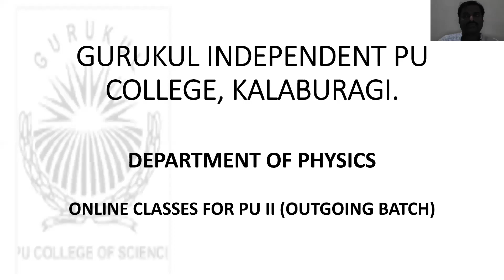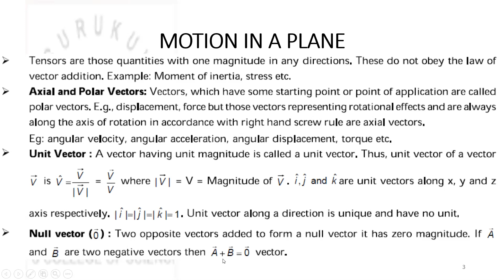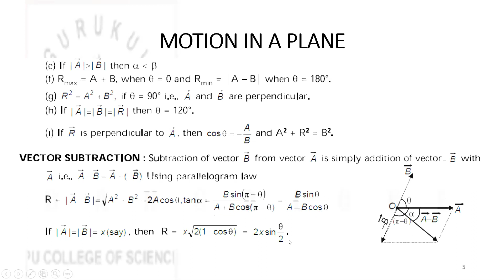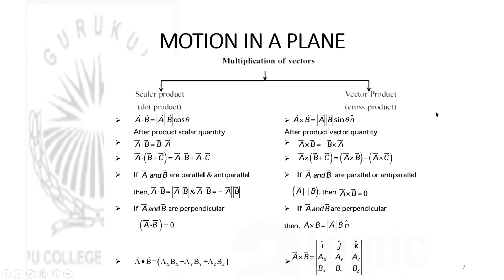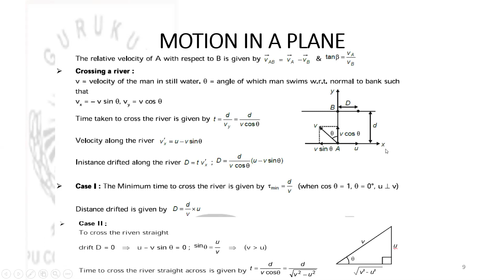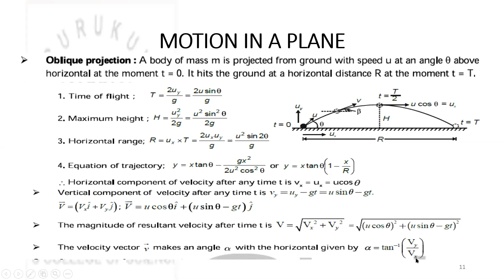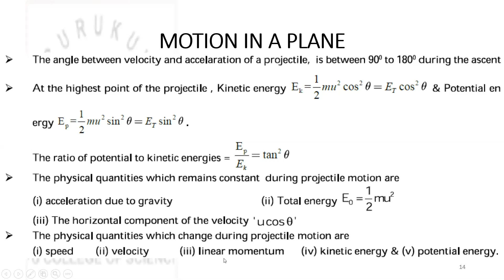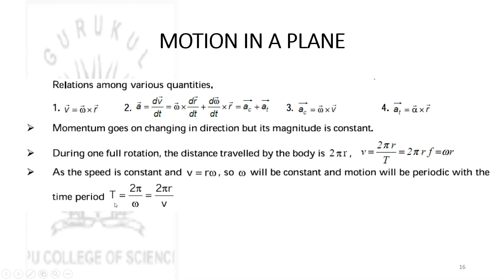GPU Physics Motion in a Plane class by Ravikiran Mandipally